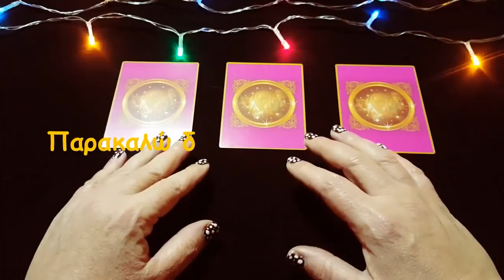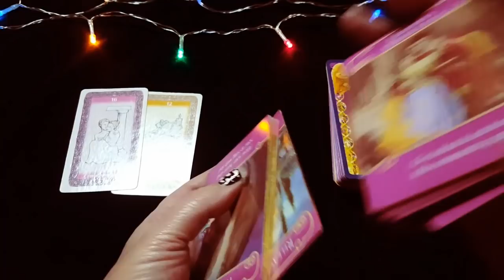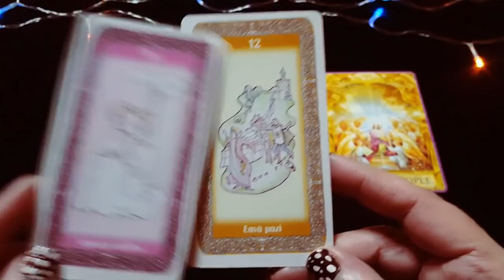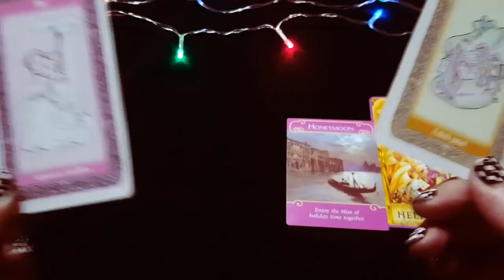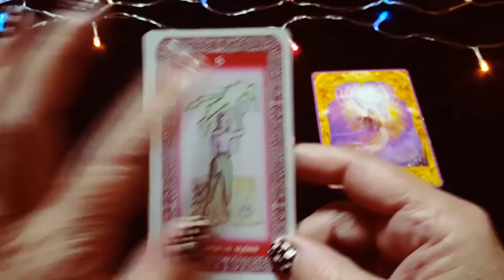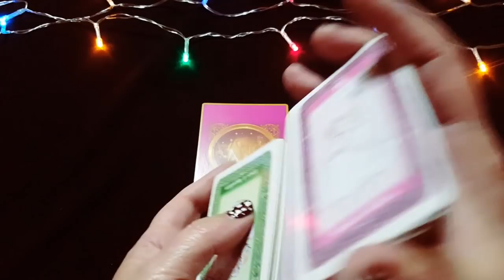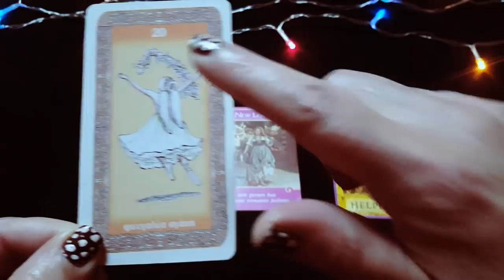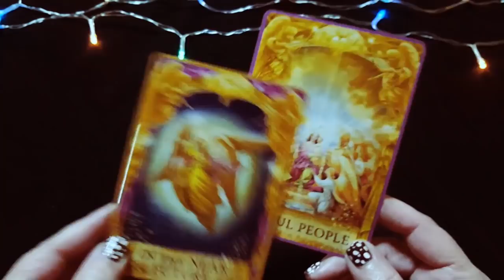💘ΕΣΥ&ΕΓΩ💘ΤΙ ΣΚΕΦΤΕΤΑΙ❓💭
ΥΠΗΡΕΣΙΕΣ:
*ΠΡΟΣΩΠΙΚΕΣ ΠΡΟΒΛΕΨΕΙΣ ΓΙΑ ΟΠΟΙΟΔΗΠΟΤΕ ΖΗΤΗΜΑ
*ΕΝΕΡΓΕΙΑΚΟΣ ΚΑΘΑΡΙΣΜΟΣ
*LIFE COACHING - ΣΥΝΕΔΡΙΕΣ ΠΡΟΣΩΠΙΚΗΣ ΑΝΑΠΤΥΞΗΣ
*ΒΕΛΤΙΩΣΗ ΣΧΕΣΗΣ/ΓΑΜΟΥ
Οι προβλέψεις είναι γενικές και αφορούν το σύνολο.
00:00  ΙΝΤΡΟ (ΔΕΙΤΕ ΤΟ ΠΑΡΑΚΑΛΩ - ΠΕΡΙΕΧΕΙ ΕΞΗΓΗΣΕΙΣ)
01:21 ΠΑΚΕΤΟ 1
09:02  ΠΑΚΕΤΟ 2
14:55  ΠΑΚΕΤΟ 3